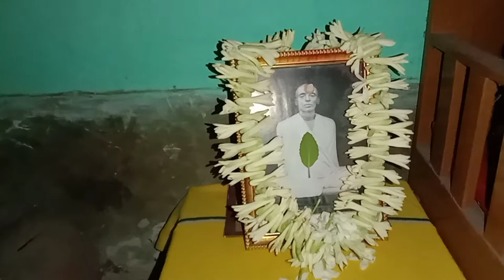ভাইপোর জন্মদিনে এটা কি হলো😳 ||Birthday vlog || Birthday celebrated vlog || Happy Birthday vlog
5 years old birthday celebration
Happy Birthday Tannoy
birthday celebration vaipo
birthday wishes
birthday party
birthday decoration ideas at home
birthday decoration for boy
birthday cake
birthday card
bengali birthday vlog
birthday song
বাঙালি নিয়মে জন্মদিন পালন
bengali vlog
Indian vlog
birthday gift
birthday special recipe
birthday special menu